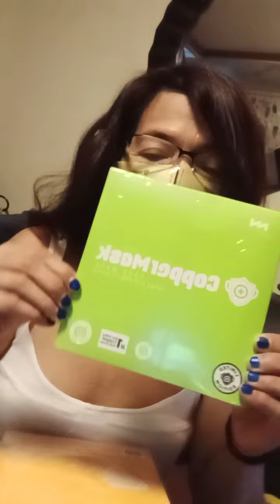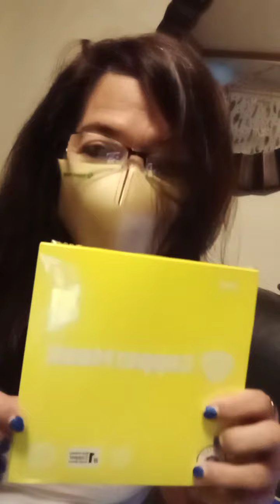March 8, 2021